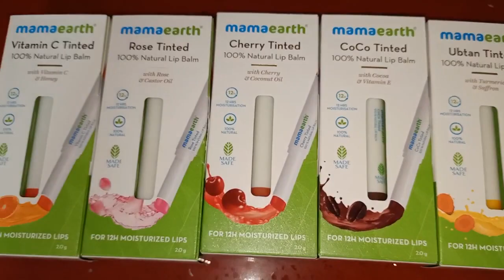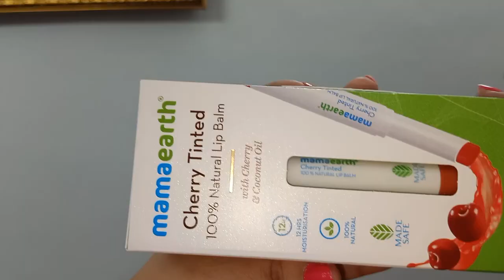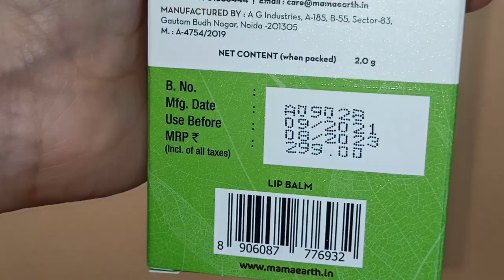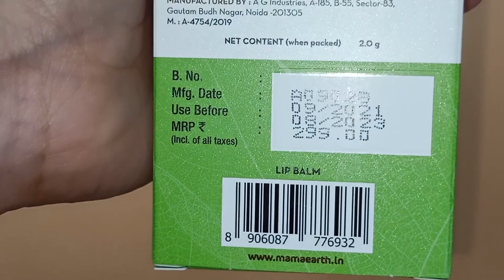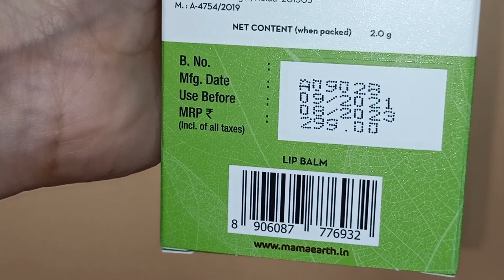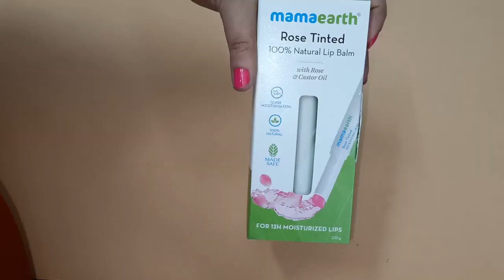New Launch Mama Earth Lip tint All Range Review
Hello Friends in this video iam sharing My honest review about Mama Earth New launched lips balms

As you know skin on the lips is particularly thin, so they're prone to losing hydration in the cold and dry weather, Finding the best lip balm that soothes the cracked lips and prevents future dryness can be overwhelming.

As winter is arriving, it's time to put our best face forward with ME’s newly launched Tinted lip balms that not only moisturizes and heals but gives your lips a natural tinted look. Mama Earth's 100% natural and Made safe certified Lip Balms are a perfect everyday companion for your lips

The natural oils infused Tinted Lip Balms are Nourishing and make the lips look instantly lit from within.

Benefits

Long-lasting moisturization (upto 12 hours)
Available in 5 natural shades
Suitable for All Skin Types
Cruelty free and vegan